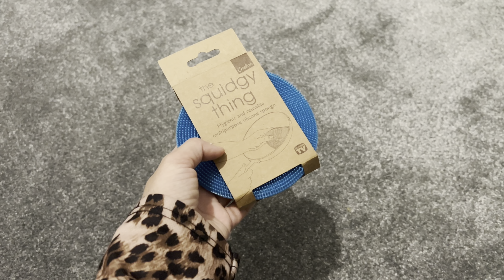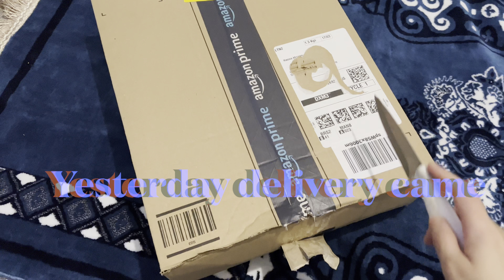Shopping vlog|2023|আমার স্বামীর জন্য কি কি কিনলাম।zahrahzayanmum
আমার স্বামীর জন্য কি কি কিনলাম